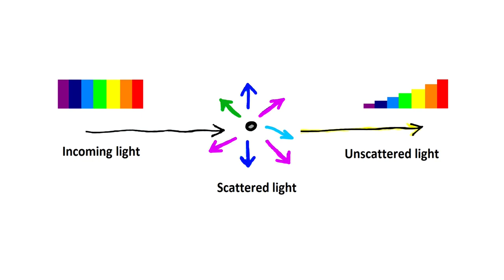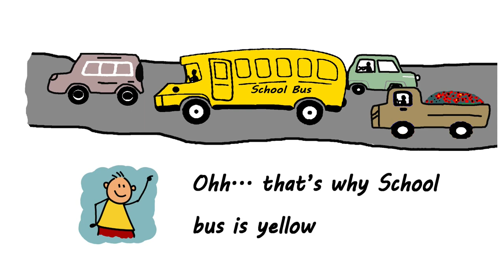Why school bus is Yellow❓